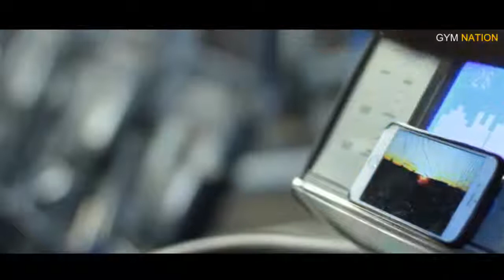Sadik Hadzovic Bodybuilding & Fitness Motivation HD 2017